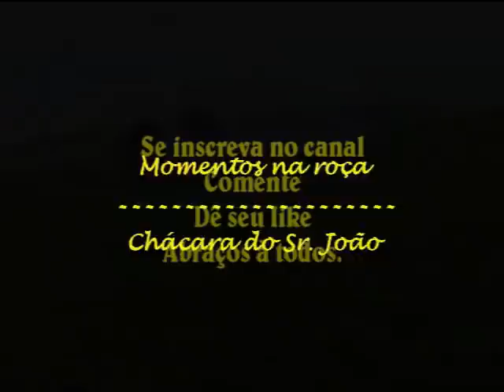Vida na roça - Coletâneas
Momentos de um final de semana na roça.